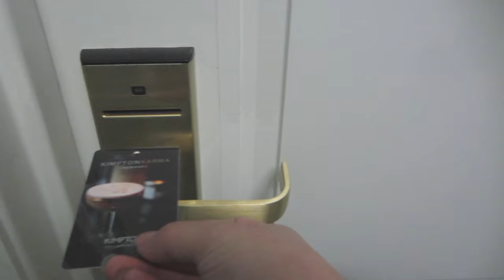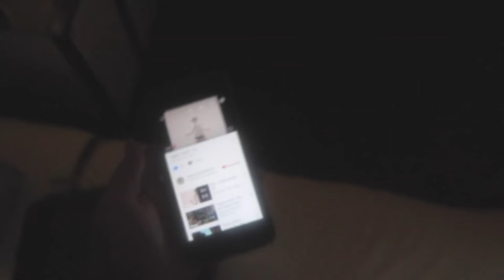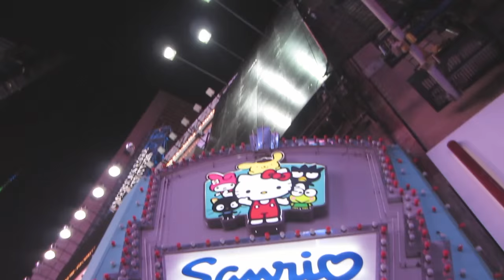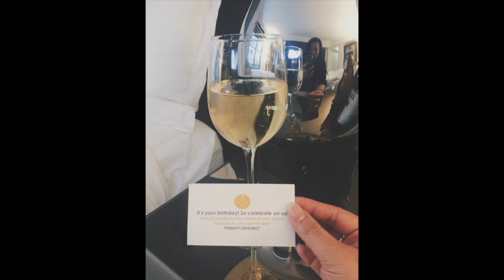NYC | MY BIRTHDAY WEEKEND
I went to New York City for my 22nd Birthday and had a blast. Just a little snippet of how my weekend went and some of the fun that I had. Or the fun that I remembered to film that is haha! ENJOY! Also, apologies for not uploading in a year.